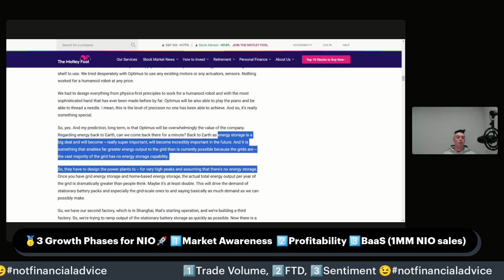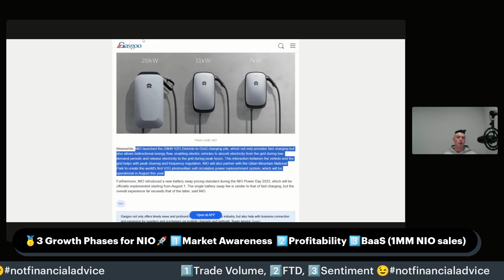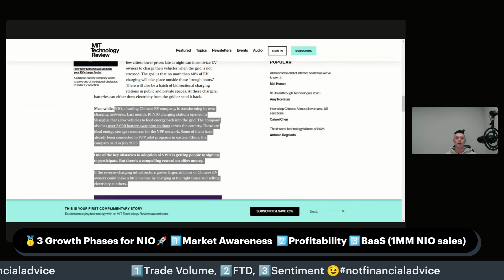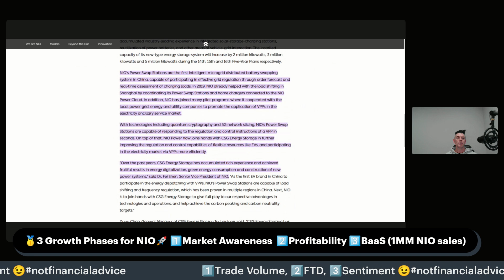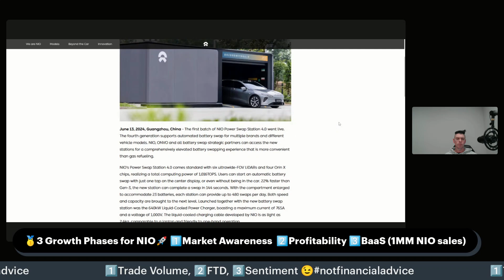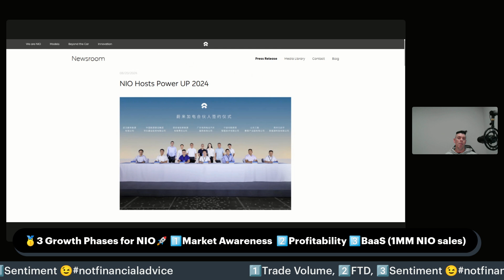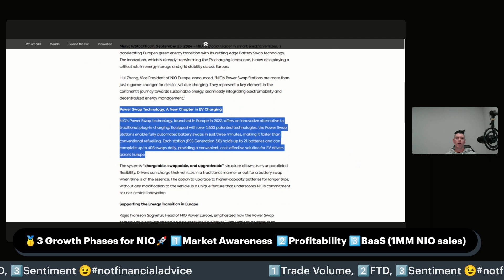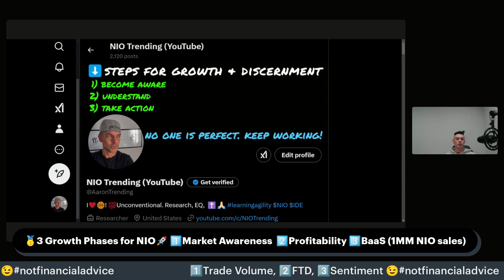NIO VPP & Elon Accidentally Pumping NIO Energy❓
Time Stamps
00:00 NIO Energy & Virtual Power Plants
00:20 Nic swap story (NIO users help each other & get NIO points)
02:13 Elon Musk on energy storage & power plants
03:44 NIO 20kw V2G charging pile (July 2023)
04:35 NIO 1st PV self-consumption system w/ V2G charger (Aug 2023)
05:45 VPP money for Chinese EV owners?
06:15 CSG & NIO VPP expansion (Feb 2024)
07:30 NIO PV expressway (March 2024)
08:48 NIO Gen 4 PSS (June 2024)
10:01 NIO Partners (NIO Power Up Aug 2024)
10:20 NIO Energy Storage in Europe (Gen 3 & 4 Data) Sep 2024
13:20 NIO Valet Swap Reference/Teaser...
13:50 Tesla & BYD to lose market share if they don't adopt swap?